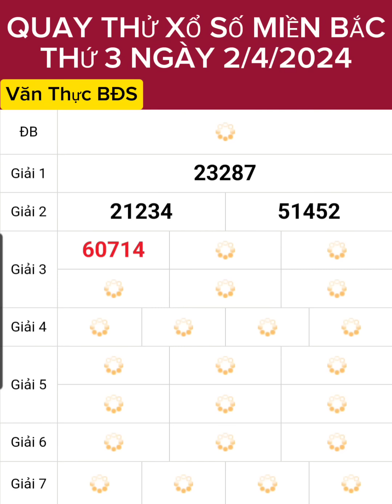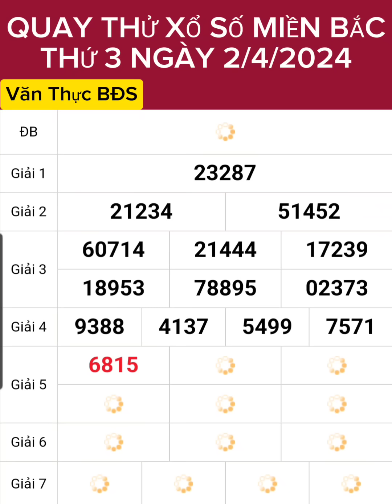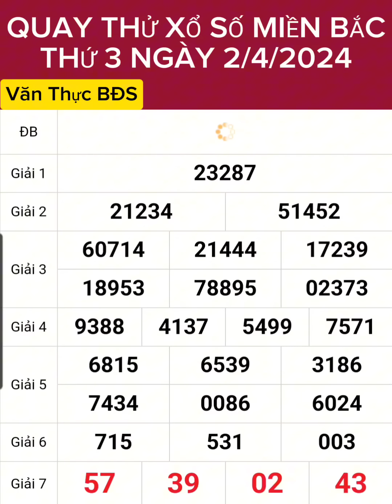KẾT QUẢ QUAY THỬ XỔ SỐ MIỀN BẮC THỨ 3 [NGÀY 2/4/2024] XSMB